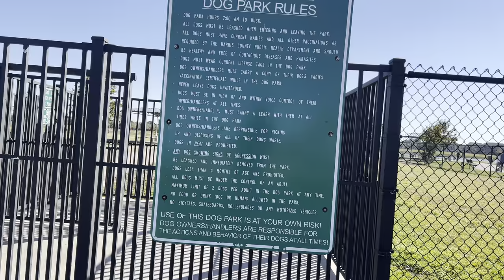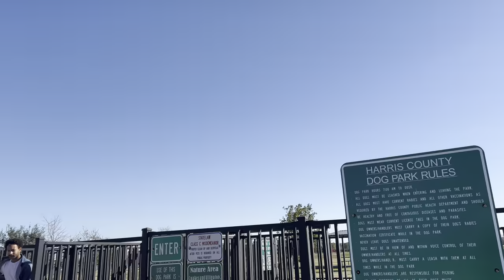Pitbull Attacks Stroller *What The Heck Is That 🤬🤬🤬 Outside Dog Park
Taking my beautiful xl American Bully on a walk outside the gate of the off leash dog park to get him a bit familiar with the area.